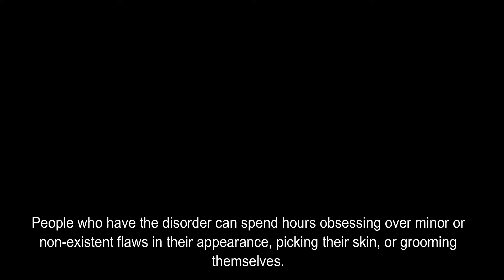What is Body Dysmorphic Disorder (BDD)?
Body dysmorphic disorder (BDD) is a mental health condition affecting 1 in 50 people in the United States. The disorder has been classified as part of the obsessive-compulsive spectrum.

❤ ❤ ❤ MUSIC CREDIT ❤ ❤ ❤